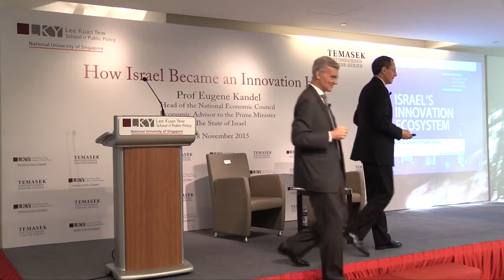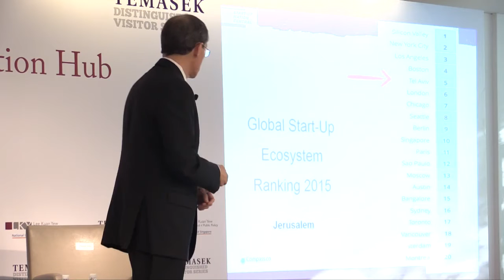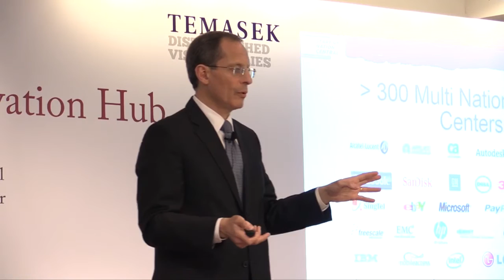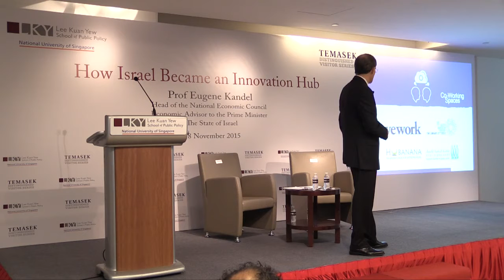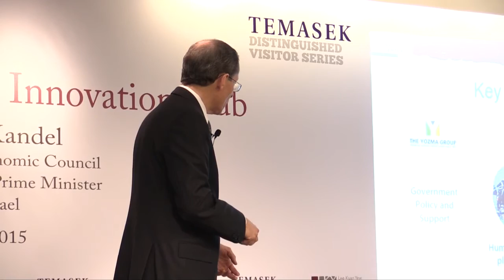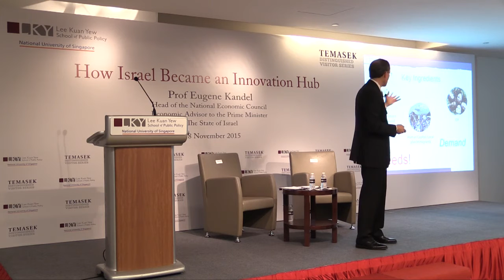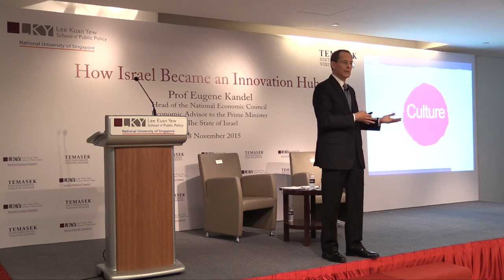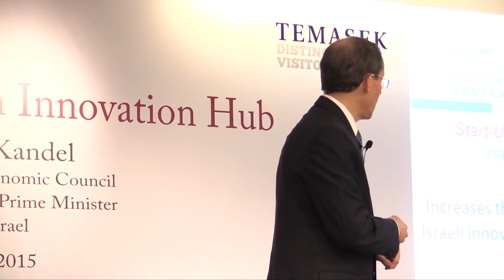[Lecture] Eugene Kandel: How Israel Became an Innovation Hub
In this lecture, Prof Eugene Kandel shares how Israel became one of the hot spots of technological innovation. He shares how the combination of culture, human capital, the local needs that required innovative solutions, good policies, and how they interact together makes this all possible for Israel to become an innovation hub.

Prof Eugene Kandel served as the Head of the National Economic Council and the Economic Advisor to the Prime Minister of Israel (July 2009 - August 2015). He is currently the CEO of Start-up Nation Central, a non-profit institution.